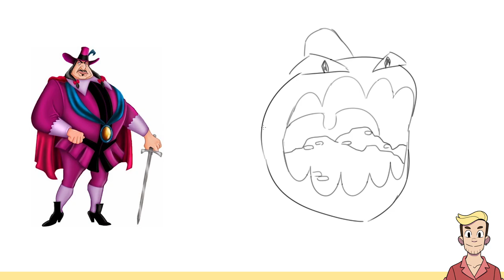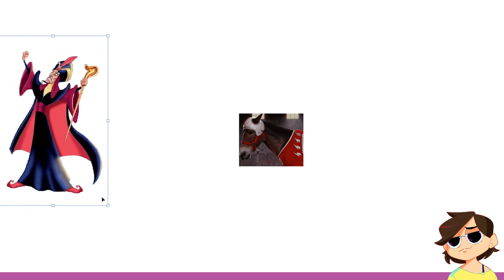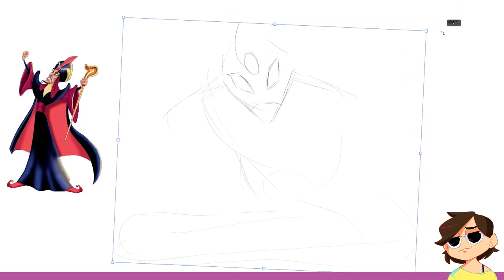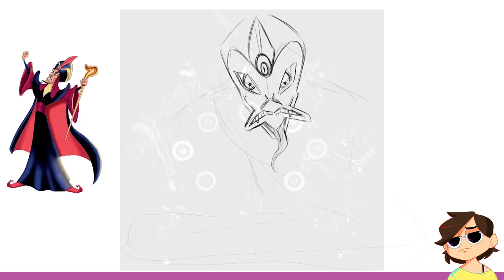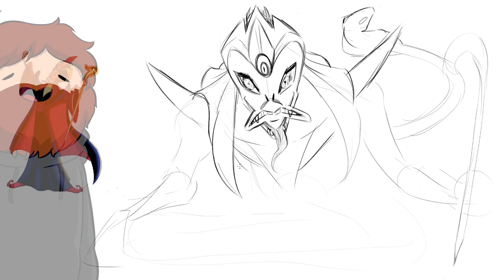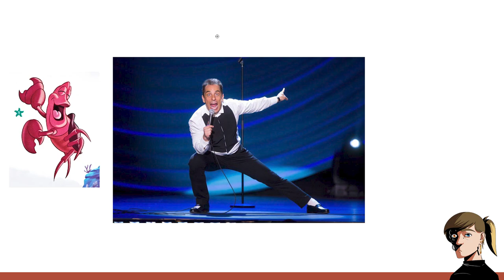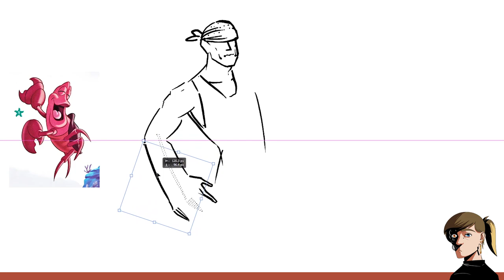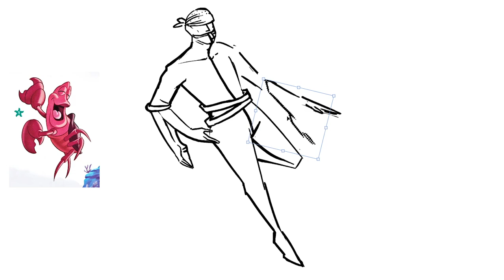Drawing Digivolved Disney Characters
Jacob, Karina, and Julia challenge each other to reimagine Disney characters as Digimon on this episode of Drawfee.